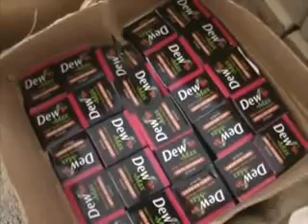LEMAR NEWS 12 01 2011 FOR TOLOnews com